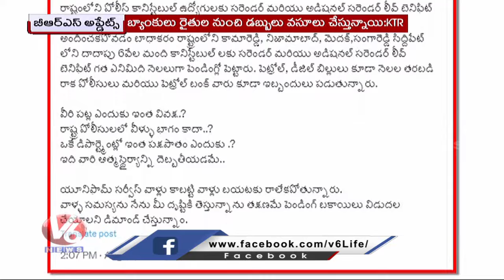BRS Today : KTR About Runa Mafi | Harish Rao Comments On Runa Mafi | V6 News